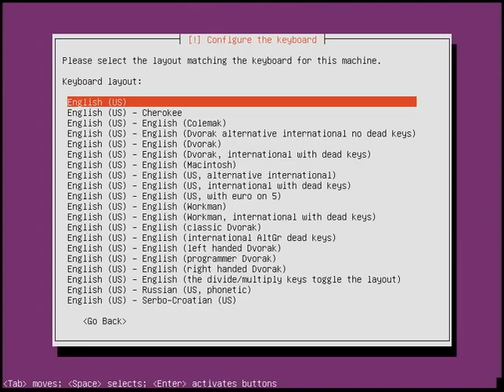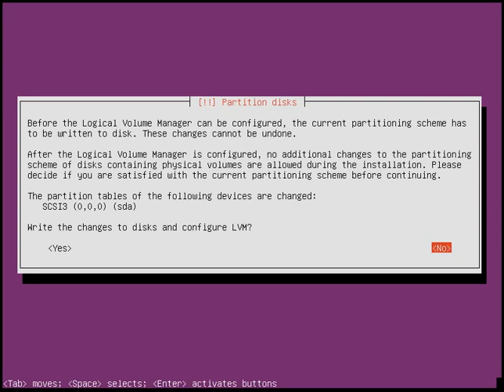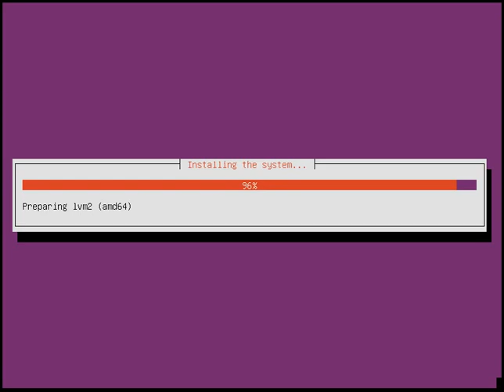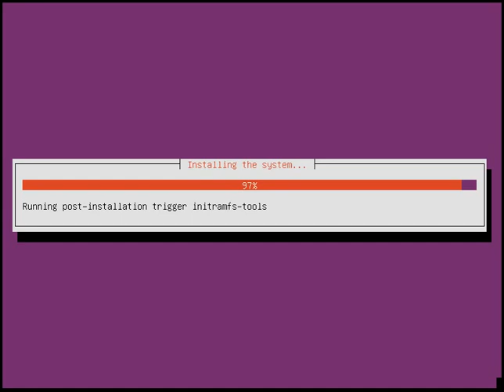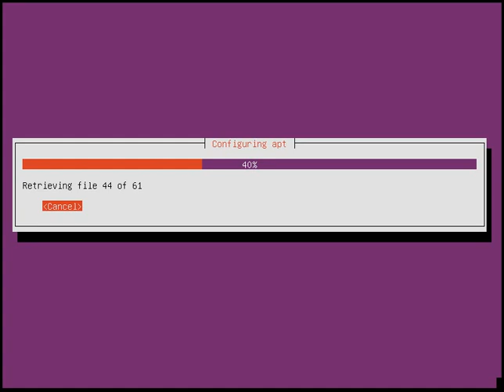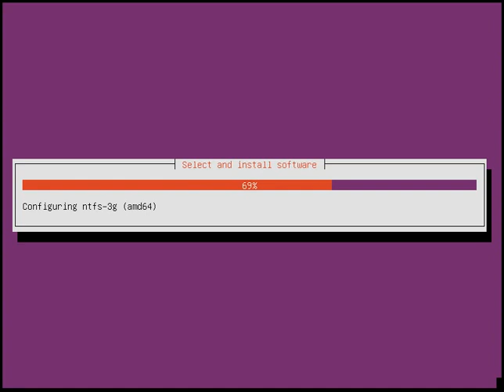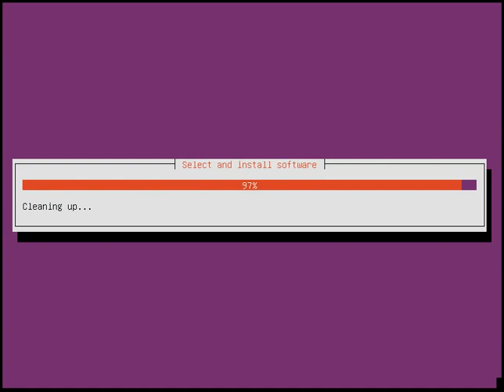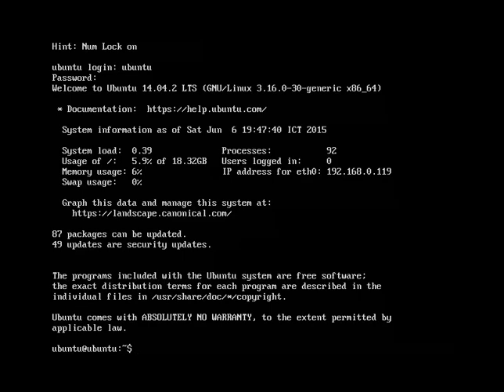Install Ubuntu 14.04.2 LTS Server on Virtual box